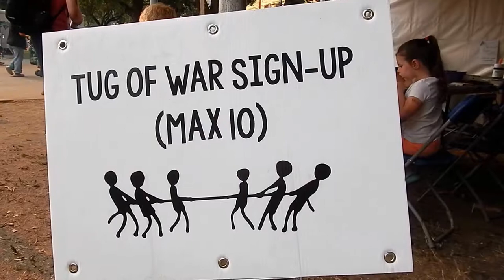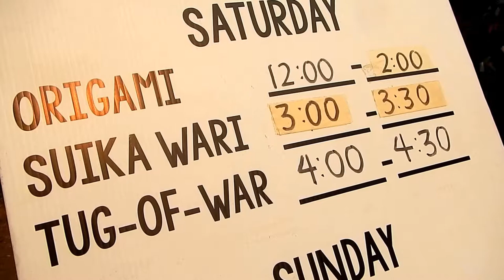HiMY SYeD -- Tug-Of-War, Powell Street Festival, Oppenheimer Park, Vancouver, Saturday August 5 2017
HiMY SYeD -- Tug-Of-War, Powell Street Festival, Oppenheimer Park, Vancouver, Unceded Coast Salish Territory, British Columbia, Canada, Saturday August 5 2017